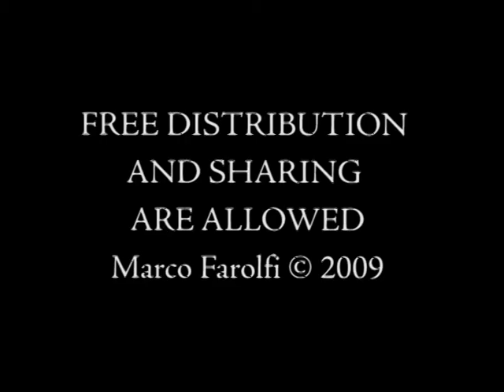Bach WTC I Prelude II vol I, Marco Farolfi, harpsichord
Bach WTC I Preludio II, Marco Farolfi, flemish harpsichord by Urbano Petroselli